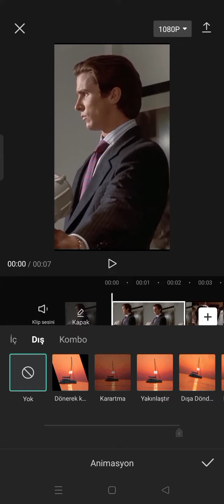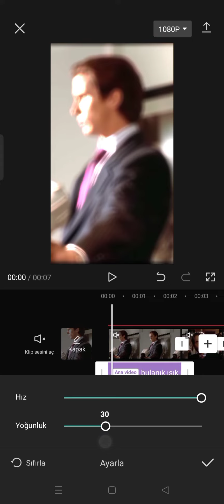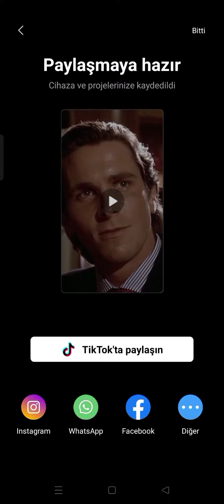Capcut Smooth Geçiş Nasıl Yapılır?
Eyt Son dakika Eyt Son dakika
Dante alighieri
borini
sony
logo design
interior design
responsive web design
responsive design
youtube shorts thumbnail
thumbnail for youtube shorts
kitchen design
graphic design
house design
designer
adobe xd
adobe photoshop express editor
ps express
logo design
interior design
kitchen design
graphic design
house design
designer
adobe xd
ps express pc
image edited
online editor image
portraitpro
luka jovic
habibi capcut
habibi
lucky prada capcut
lucky capcut
capcut template
capcut şablon
devil lightning capcut
capcut,
g capcut template,
green screen capcut,
good transitions on capcut,
how to blur video in capcut,
how to get good quality on capcut,
how to reverse a video on capcut,
capcut keyframe
capcut futbol,
capcut football edit tutorial,
capcut football edit,
capcut football ideas,
capcut football edit 4k,
capcut football,
capcut football edit ideas,
capcut football video editing,
photo editor
lunapic
pixlr editor
pixlr x
online image editor
image editor
luminar ai
videoleap
editor x
online editor
photo editor for pc
luminar 4
best online photo editor
free online image editor
capcut video editor
vsco filters
ps express
photoshop editing
movavi photo editor
online paint editor
photo retouch
capcut futbol,
capcut futbol edit yapma,
capcut futbol edit,
capcut apk
capcut online
capcut 3d
capcut web
download capcut for pc
capcut for mac
capcut login
capcut for pc download
capcut website
capcut futbol şablon,
capcut football editi yapma,
capcut football editi nasıl yapılır,
capcut football editi,
capcut futbol pp,
capcut bulanık efekt,
capcut bulanıklaştırma efekti,
capcut bindirme nasıl yapılır,
capcut beyaz flaş nasıl yapılır,
capcut bilgisayara nasıl indirilir,
capcut beyaz flash,
capcut bulanık geçiş yapma,
capcut bindirme hareket ettirme,
capcut blur geçiş nasıl yapılır,
capcut bulanıklık nasıl yapılır,
beat 3 anh capcut template,
bilgisayara capcut yükleme,
blur effect capcut,
beat 3 anh capcut,
blur transition capcut,
bindirme nasıl yapılır capcut,
best capcut edits,
beat hugo capcut,
best capcut template,
baby face capcut template
capcut football editi yapımı,
capcut kalite arttırma futbol
capcut football edit tutorial 4k,
capcut football edit quality,
capcut football comparison,
capcut football quality,
capcut american football edit,
capcut yeni akım nasıl yapılır futbol,
como aprender a editar en capcut para tiktok de futbol,
capcut en basit futbol edit nasıl,
en basit futbol edit nasıl yapılır#capcut

Dante alighieri
borini
sony
luka jovic
habibi capcut
habibi
lucky prada capcut
lucky capcut
capcut template
capcut şablon
devil lightning capcut
capcut,
g capcut template,
green screen capcut,
capcut keyframe
capcut futbol,
capcut football edit,
capcut football ideas,
adobe express editor
corel paintshop pro 2022
paintshop pro 2022
portraitpro studio
portraitpro studio
luminar ai mac
portraitpro
online editor image
luminar ai mac
change color image
capcut football,
capcut futbol,
capcut futbol edit,
capcut futbol edit yapımı,
capcut futbol edit nasil yapilir,
capcut futbolcu karşılaştırma nasıl yapılır,
capcut futbol edit 4k,
capcut futbol şablon,
capcut football editi,
capcut futbol pp,
capcut bulanık efekt,
capcut bulanıklaştırma efekti,
capcut beyaz flash,
bilgisayara capcut yükleme,
blur effect capcut,
blur transition capcut,
best capcut edits,
beat hugo capcut,
best capcut template,
capcut football comparison,
capcut football quality,
como aprender a editar en capcut para
deprem
 tiktok de futbol,
Kahramanmaraş
yardım
Kahramanmaraş bağış
deprem bağış
AFAD